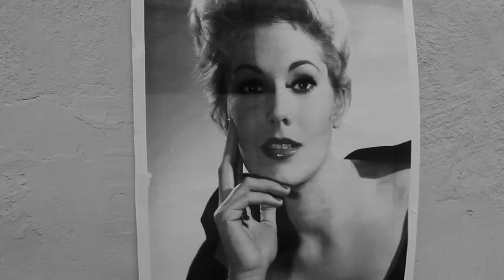Norman Case (Υποθεση Νορμαν) Official Teaser Trailer